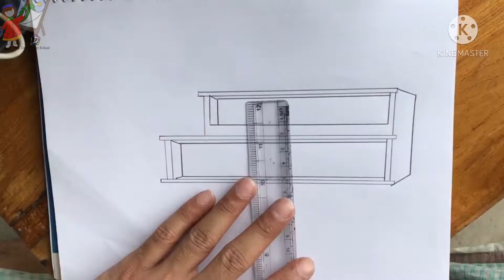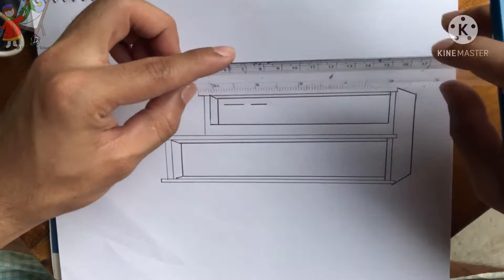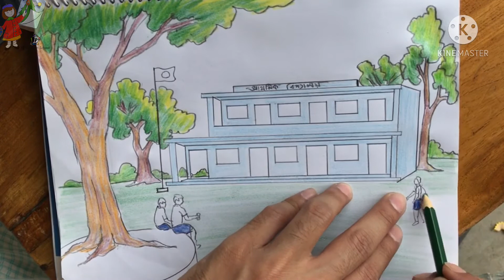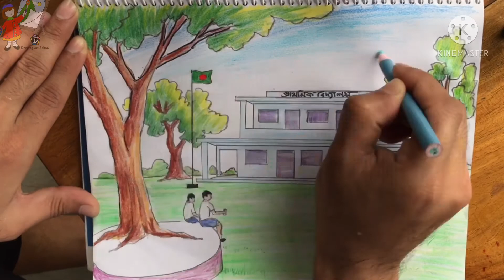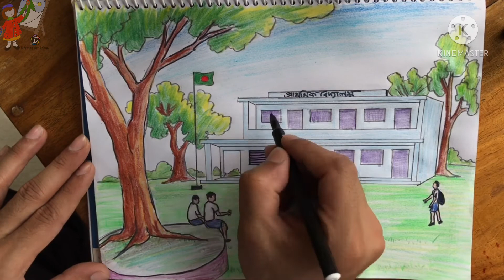How to draw school scene step by step | Very easy | drawing art school 🏫 Art video